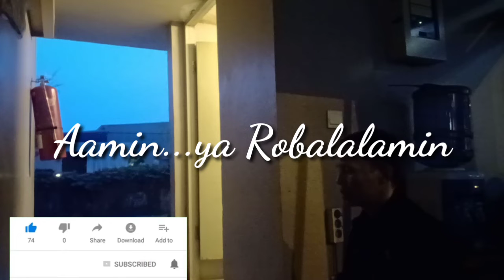MANA YANG KAMU PILIH?????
Tugas hanya mendapat kan keuntungan semata ,Sedangkan kewajiban adalah keuntungan yang kekal dan abadi ,tapi semua itu kembali ke pada kalian yang memilih,pilih yang mana.